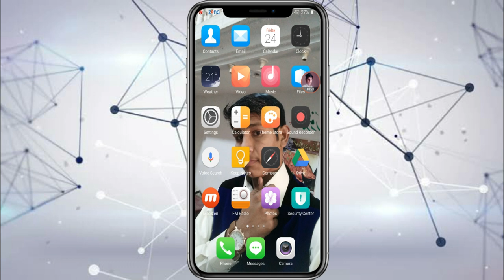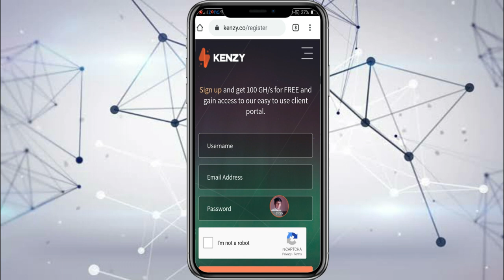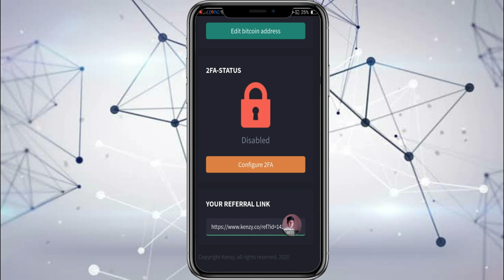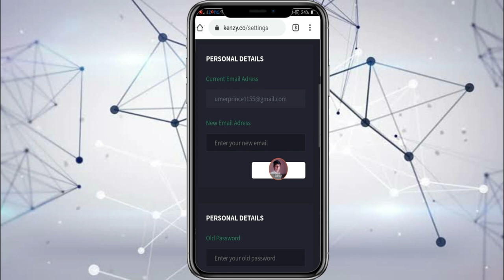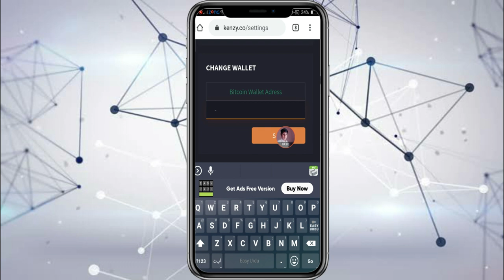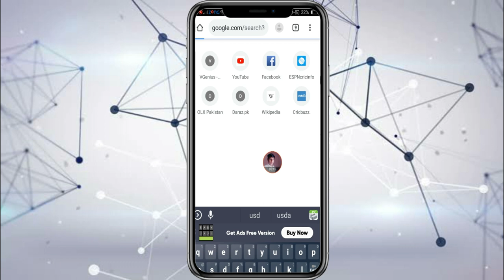How To Earn Free 300 From Mobile Online in 2020 Urdu Hindi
Link

* How fauce n Onlinearningw to Online Earn
* How to website Daily
* How to Earning  Daisite
* Earn Online
* Online Earn
* Online Earning